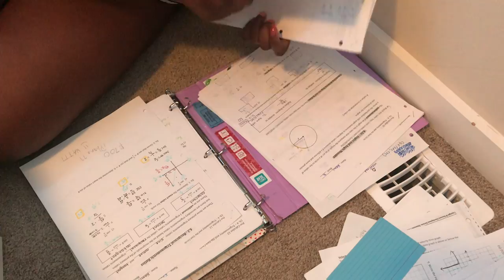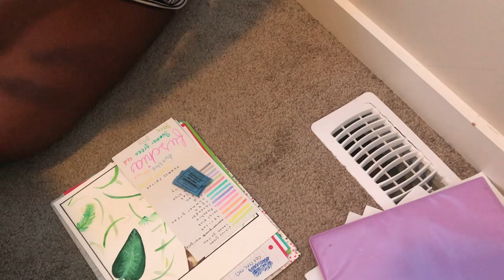Declutter Binders with Me ☁// misskemidebi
I’m cleaning out my binders with music playing in the background. Great Video to play in the background when you’re doing something else :)

To anyone who actually reads down here:
I hope everyone is staying safe.

Outro Music//
you n'i - Eiiwun
Q+A//
♡how old are you? i'm 16!!
♡what grade are you in? 12, sEnIoR bAbYY!!
♡when is your birthday? January 11
♡what do you use to film? my iPhone 7 (lol)
♡what do you use to edit? iMovie (hehe imma make a video on it)
♡where are you from? O Canada!!